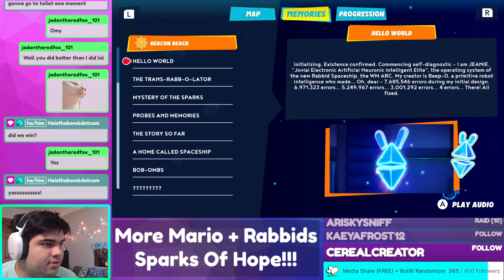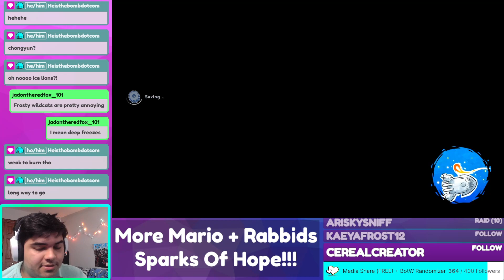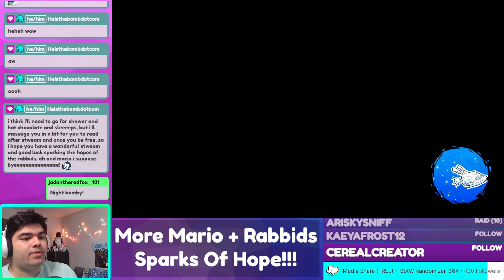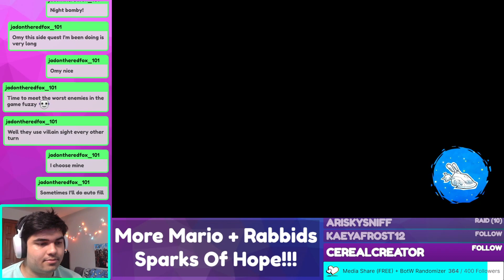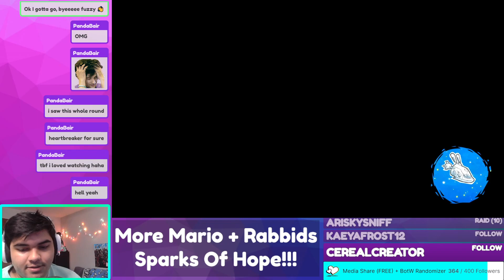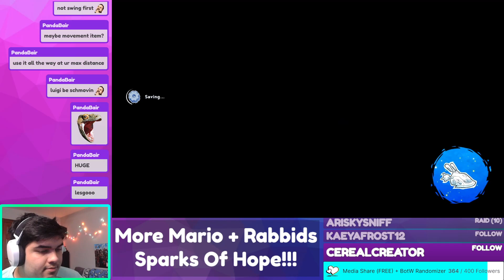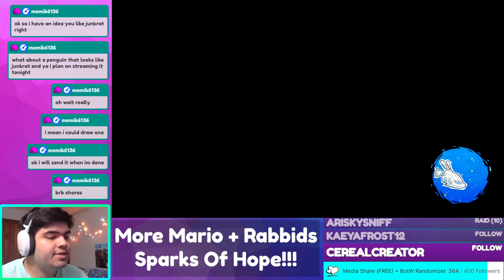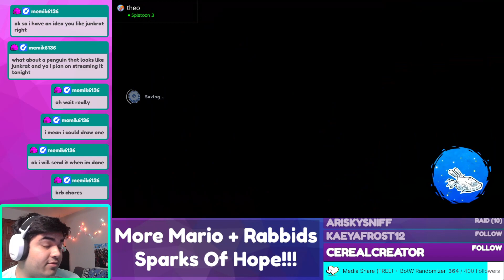PENGU GOES TO SNOWY AREA IN MARIO + RABBIDS!!! Continuing My First Mario + Rabbids Experience!!!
- SOCIALS

- Streaming Schedule (updates posted on my discord/twitch/twitter)
Monday ~ No Stream
Tuesday ~1pm CT
Wednesday ~ 1pm CT
Thursday ~ 1pm CT
Friday ~ 1pm CT
Saturday ~ 1pm CT
Sunday - No Stream (New Youtube video upload at 1pm CT instead!)

Hoiiii! You can call me Fuzzy (pronouns: he/him) and I stream over on twitch whenever I have some free time! I play a variety of nintendo games and sometimes like to do very crazy/funny challenges in them!